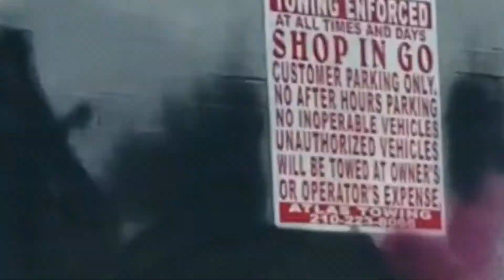Smile X Dzek Graffiti *OurSkillsKill*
Smile X Dzek *OurSkillsKill*